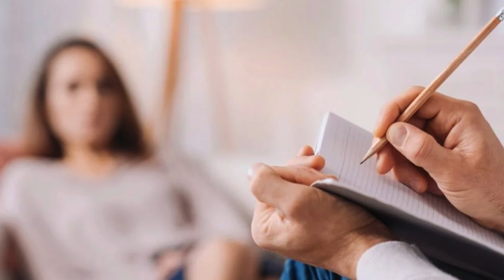SZPITAL PSYCHIATRYCZNY: czy warto się w nim leczyć? | Misja Psychiatria #30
Natomiast tym razem powiem, czy warto leczyć się w szpitalu psychiatrycznym i jaka jest jego jedna kluczowa przewaga nad innymi sposobami leczenia. Usłyszysz także dlaczego szpital psychiatryczny jest demonizowany, a także poznasz alternatywy dla "psychiatryka", czyli oddział dzienny oraz ambulatoria. Na koniec dowiesz się, gdzie umieszcza się osoby naprawdę niebezpieczne.
Zapraszam.

Dr Paweł Kukiz-Szczuciński

0:00 Szpital psychiatryczny: czy warto się w nim leczyć? | Misja Psychiatria
1:00 Dlaczego szpital psychiatryczny jest demonizowany?
3:40 Co daje pobyt w szpitalu psychiatrycznym?
5:32 Oddział dzienny
6:28 Ambulatoria
8:38 Czy warto leczyć się w szpitalu psychiatrycznym?
10:20 Specjalne oddziały dla osób niebezpiecznych